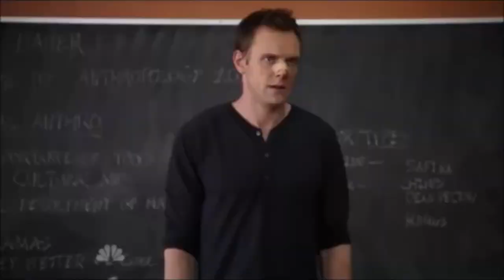Asking Strangers: What The Biggest Red Flag Is In A Person! (Public Interview)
Be sure to leave questions in the Comment and I will ask them in the future! I love Yall Family!